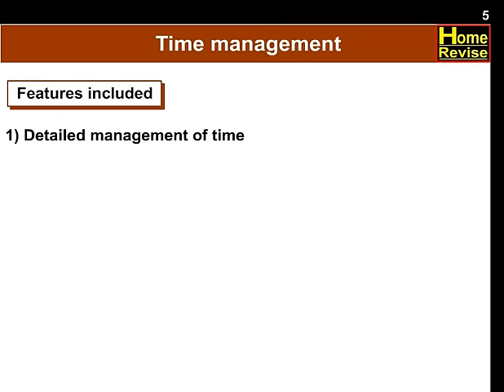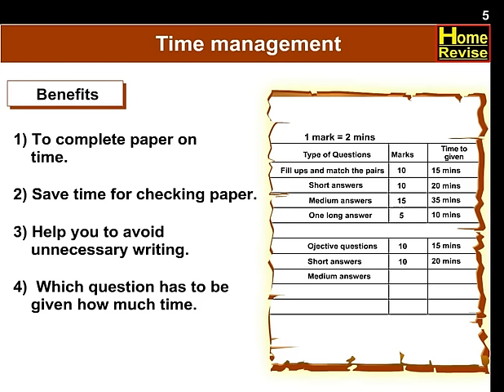Time Management - Home Revise - SSC Board Exam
Time management technique during examination is most important as far as the important examinations are concerned. In the next couple of months Maharashtra Board Class 10 examinations are going to start. Students should know the time management technique. Here we have given the technique to manage the time during the time and how to practice the time management technique.
Tips for exams preparation, last minute study tips for exams, exam tips and tricks, exam tips for school students, memory tips for exams, exam preparation tips, final exam study tips